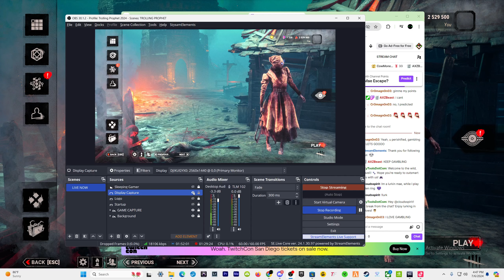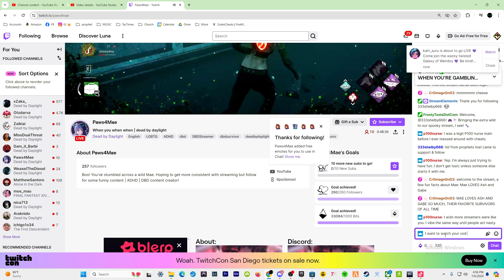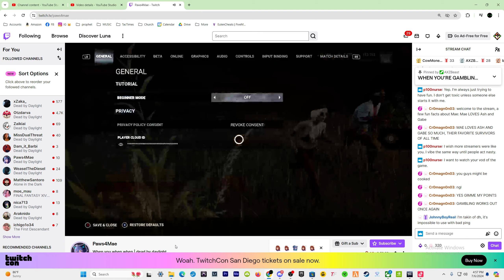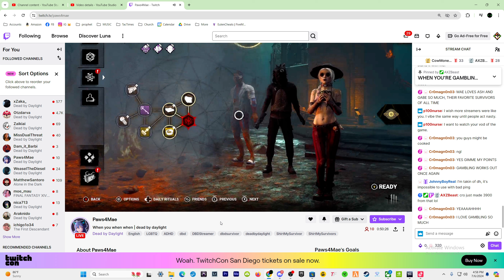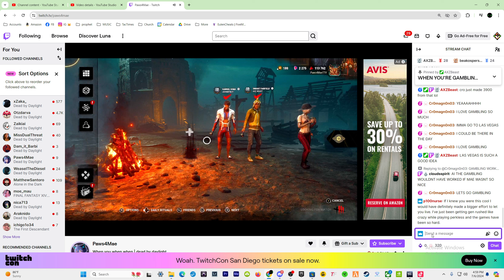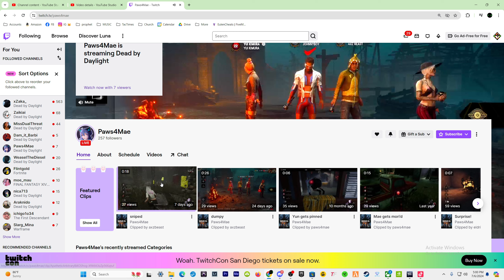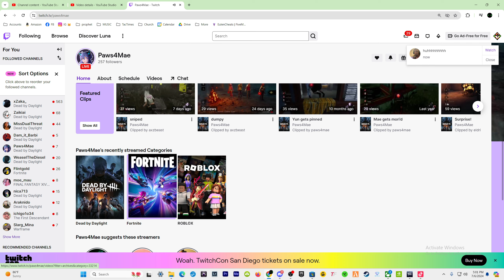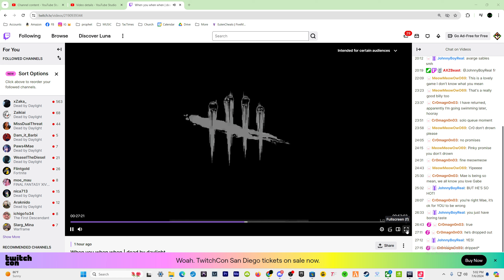MY CHAT LIED to Sweet Twitch Streamer Paws4Mae TTV | Dead by Daylight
*Follow my links for treats!* 👇
😁 I aim to please!
🧙 trolling prophet
🔪 P100 Nurse™